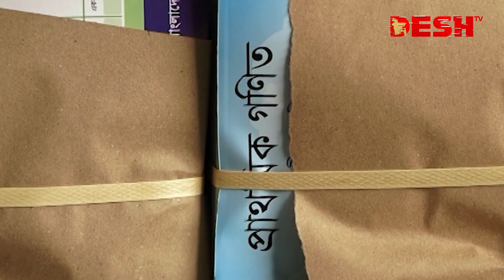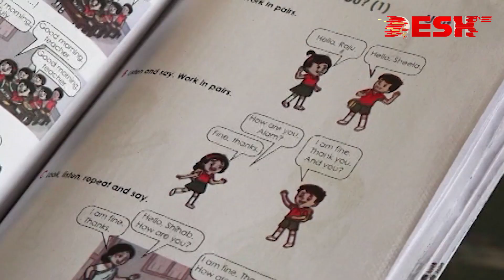দেশ সংবাদ | সকাল ৯টা | ০৮ ডিসেম্বর ২০২৩ | Desh TV bulletin9 AM | Latest Bangladeshi News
»» Office Address:
42, Shaheed Sangbadik Selina Parveen Sarak, Malibag 1217 Dhaka, Dhaka Division, Bangladesh